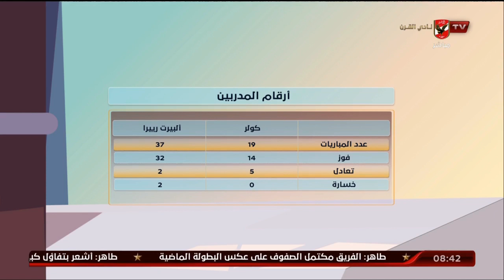أرقام الأهلي_أوكلاند_سيني.. أرقام المدربين وانجازات الفريقين في المونديال.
أرقام الأهلي_أوكلاند_سيني.. أرقام المدربين وانجازات الفريقين في المونديال | الأهلي في المونديال